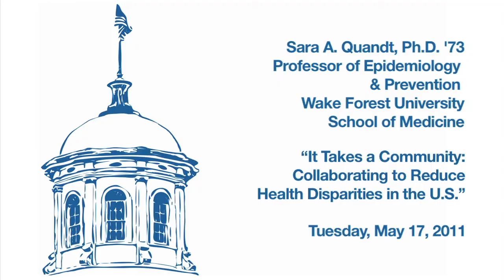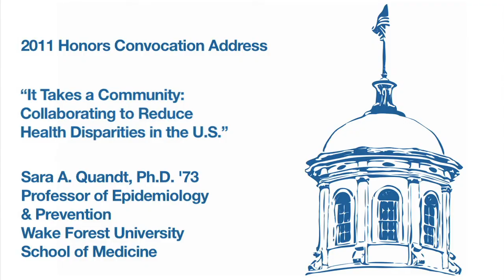Honors Convocation - Sara Quandt '73 - It Takes a Community - 05.17.11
A 1973 Lawrence graduate, Sara Quandt examines the health inequities and social justice challenges faced by rural and minority populations in "It Takes a Community: Collaborating to Reduce Health Disparities in the U.S."

Sara Quandt is a professor in the department of epidemiology and prevention at Wake Forest University's School of Medicine.

The annual Honors Convocation publicly recognizes students and faculty recipients of awards and prizes for excellence in the arts, athletics, humanities, sciences, social sciences, languages and music as well as service to others. Students elected to honor societies also will be recognized. Students and faculty members cited were presented their awards at a banquet held on May 12, 2011.

The Honors Convocation was held in Memorial Chapel on May 17, 2011 and was Lawrence University's final convocation of the 2010-11 academic year.